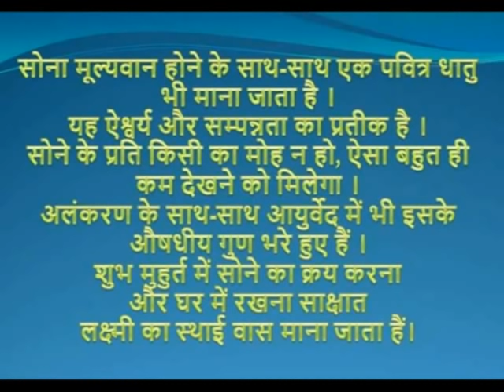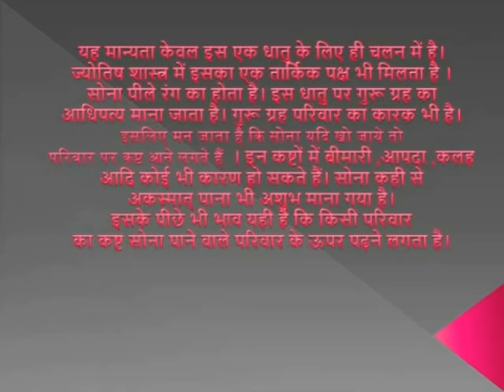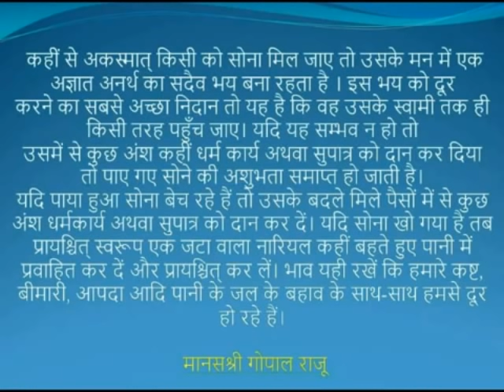सोना खोना और पाना दोनों ही अशुभ हैं - शुभ बनाने के लिए यह करें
Sona kahin se mile ya kho jaye, yeh dono hi ashubh hain. Kya karen aise me ki ashubhta door ho jaye. Sube Gopal Raju Motivational videos me iska ek saral upay.

Good luck
8Raaam

For such many more things please keep on watching Gopal Raju Videos in You Tube.

Please note
Edited and sound now curtsy to you tube free library